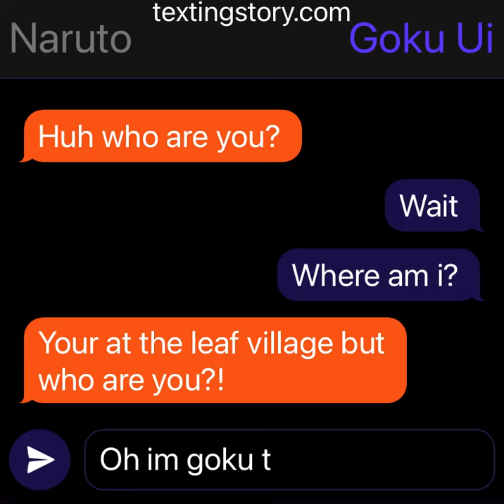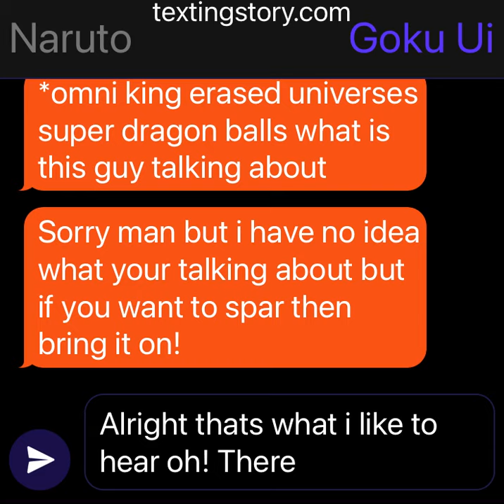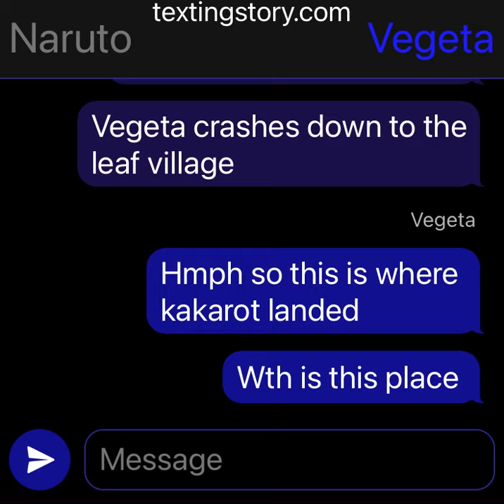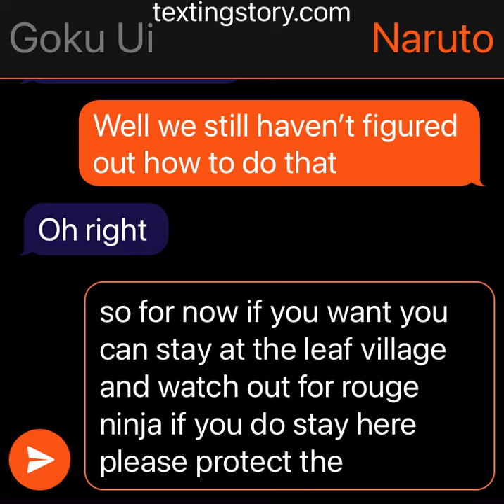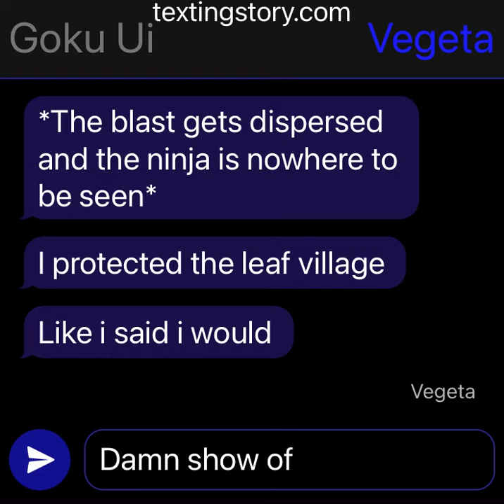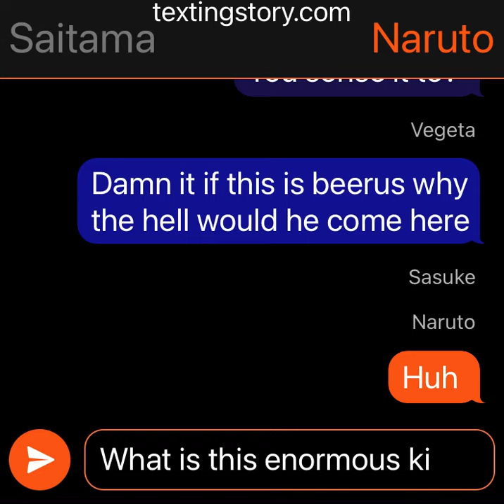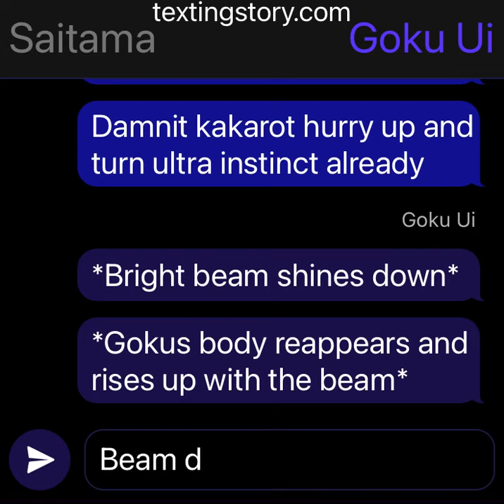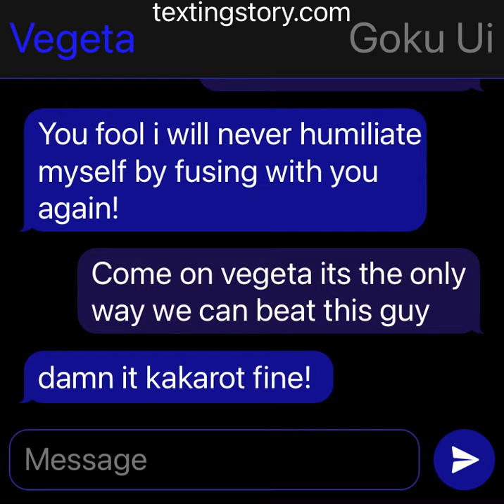Goku arrives at the leaf village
Goku arrives at the leaf village but he meets a hokage and to protect the leaf fights a powerful warrior